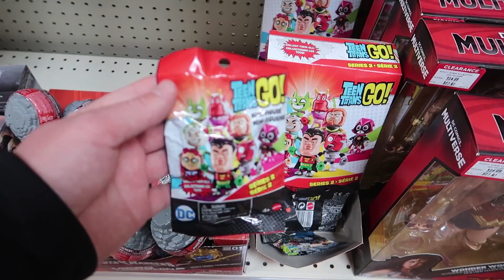BOY Pitches 3 STRIKE OUTS at Baseball Game! ⚾️⚾️⚾️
Tayden had his 2nd baseball game of the season and got to play pitcher. He pitched a no hitter inning and struck 3 kids out throwing 9 strikes!

MAILING ADDRESS:
DYCHES FAM
51 W CENTER ST STE 235